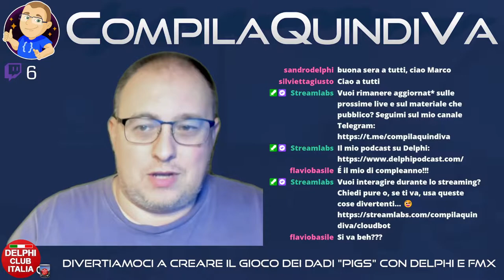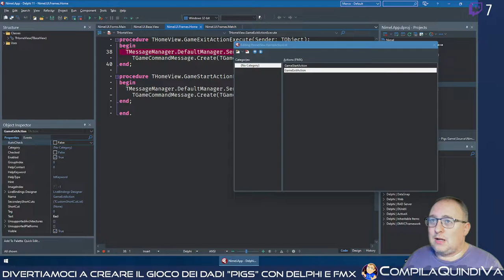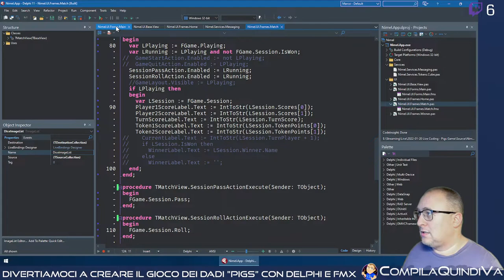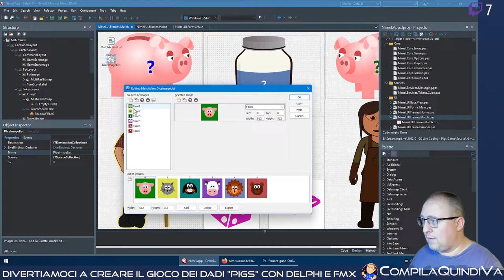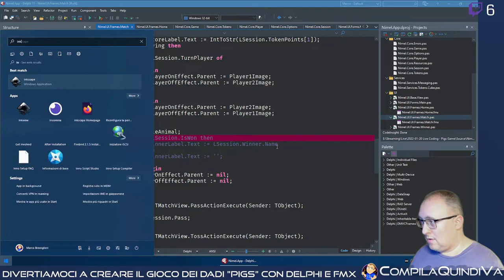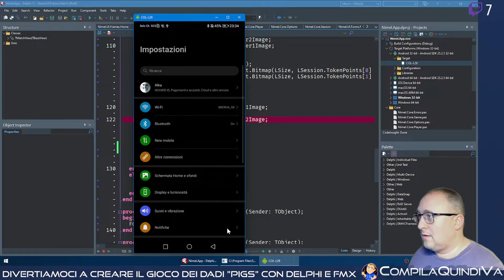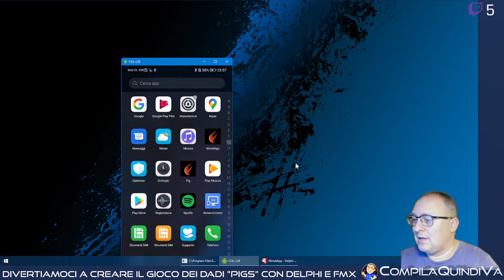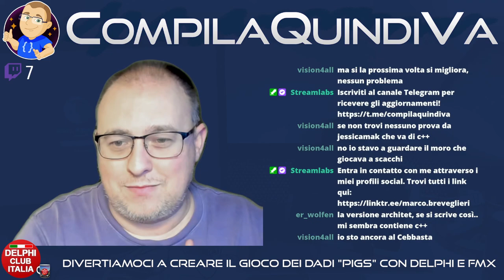Live Coding - Creiamo un classico dei giochi di dadi da zero usando Delphi e FireMonkey - Parte 3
Replay live Twitch di giovedì 3 febbraio 2022:
*** CREIAMO UN CLASSICO DEI GIOCHI DEI DATI DA ZERO USANDO DELPHI E FIREMONKEY - EP. 3 ***
(Live Coding)

Questa settimana sono incappato per caso nell'implementazione di un gioco di dadi dal concept tanto semplice quanto divertente, denominato "Pigs"

Si tratta di un classico dei giochi da tavolo, ed è stato addirittura rivisitato in svariati modi, ad esempio usando maialini 🐷 da lanciare al posto dei dadi tradizionali

Ho pensato quindi che potesse essere interessante realizzarne con Delphi una versione di "produzione propria" (come per i gelati 😉) da giocare sia su piattaforme desktop (in Windows e MacOS) sia su dispositivi mobile (Android e iOS). 😊